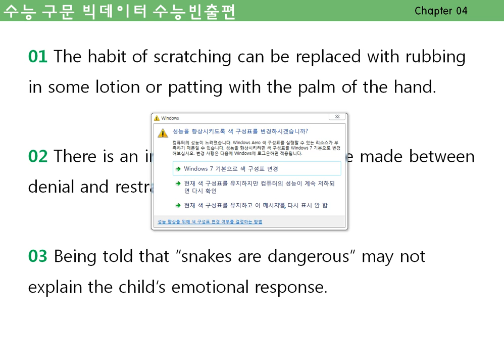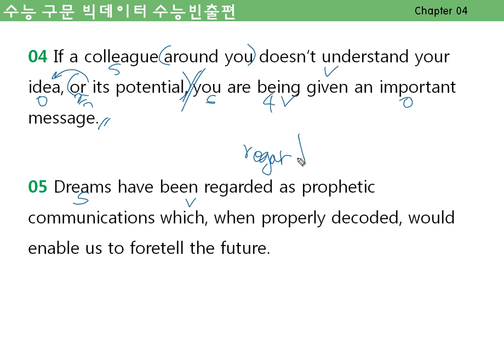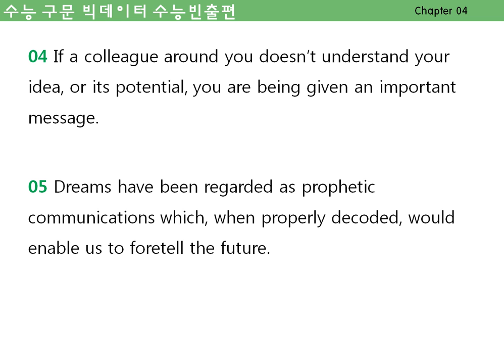빅데이터 수능구문독해 4강수능빈출편part1